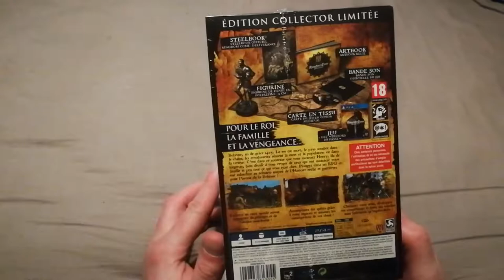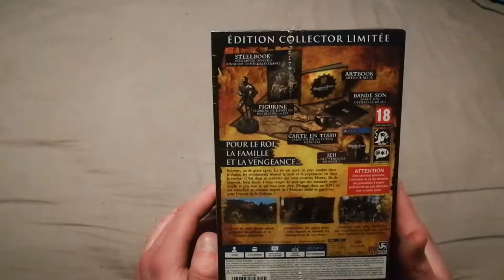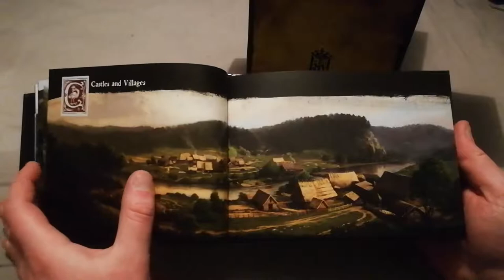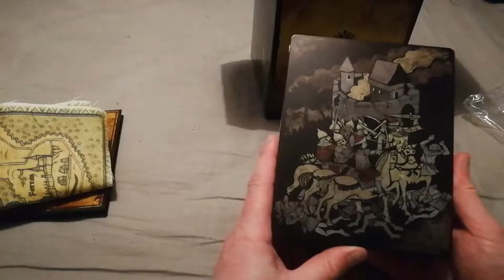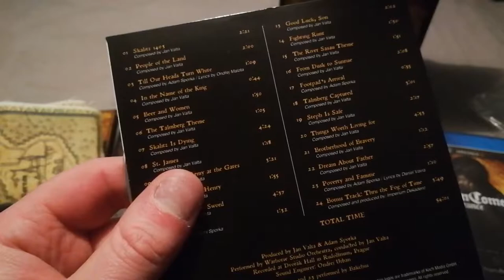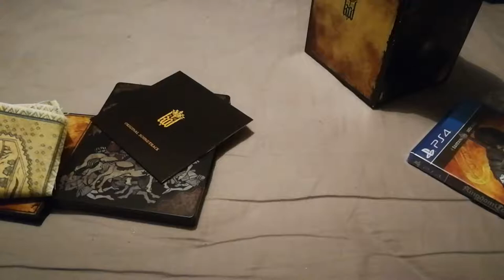KINGDOM COME DELIVERANCE UNBOXING COLLECTOR FR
Petit unboxing du collector en attendant la vidéo sur le jeu